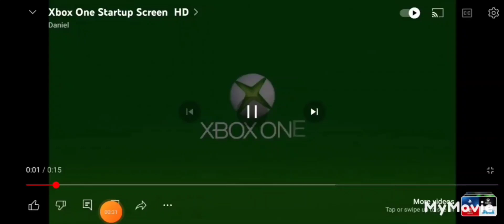WWE 2K23 Roman Reigns vs Santos Escavar.